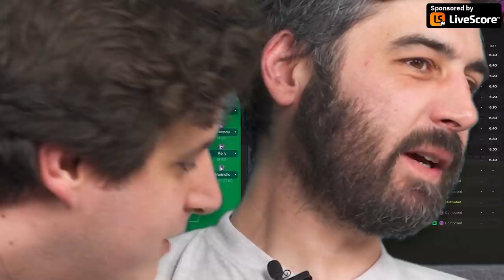The Best Arsenal Team Ever - Part 2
Iain Macintosh hosts a Football Manager challenge between the Invincibles managed by JJ Bull, and the 1971 side managed by Alex Stewart. With help from The Athletic’s Arsenal reporter, James McNicholas, and Joe Devine.

Which Arsenal team is the best Arsenal team? Let Football Manager decide!